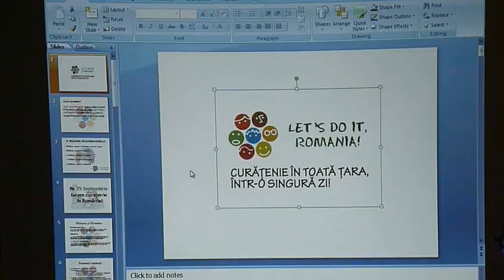Let's do it România - curăţenie într-o singură zi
Let's do it România - curăţenie într-o singură zi la Grupul Şcolar Elie Radu Botoşani